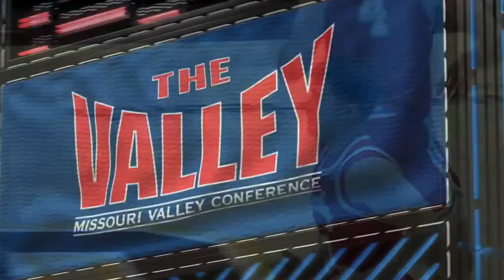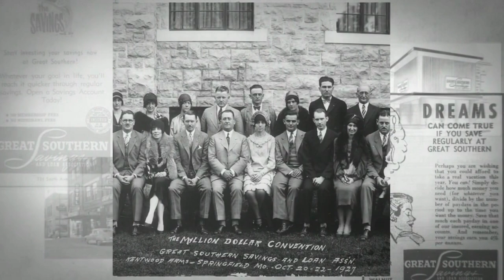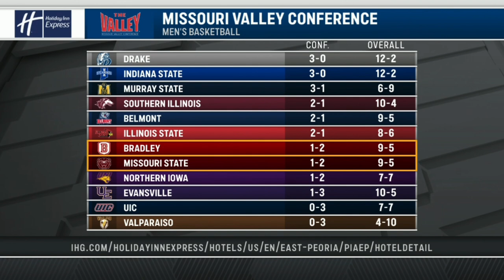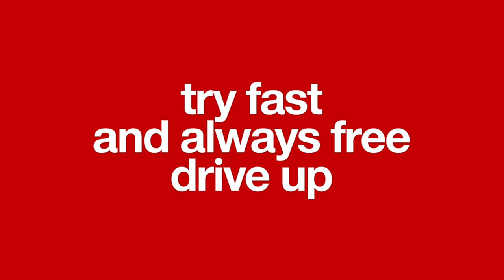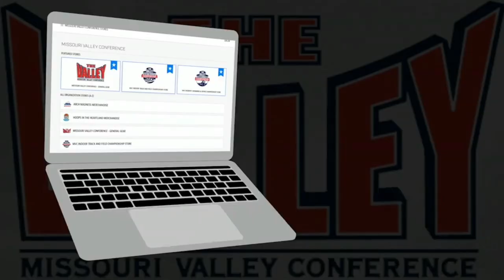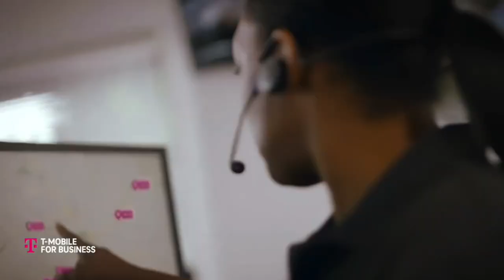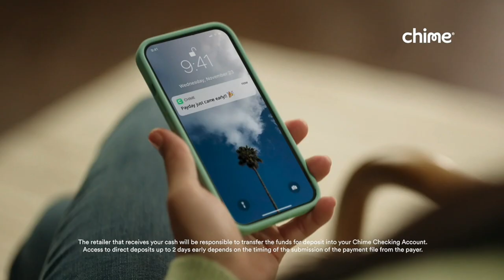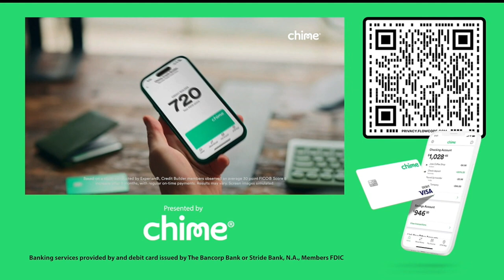2024 - Missouri State Bears @ Bradley Braves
2023-24 Bradley Braves host the Missouri State Bears in game 16 of the regular season at Carver Arena in Peoria, IL.